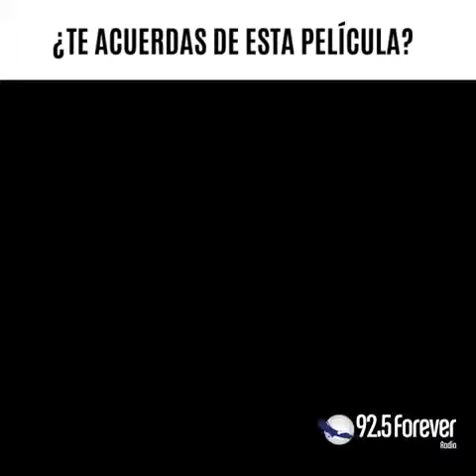ROBIN HOOD - Radio Forever 925FM